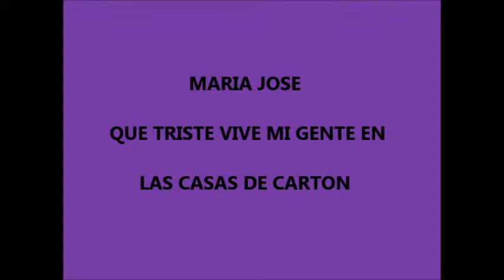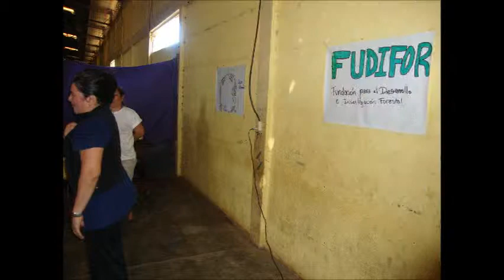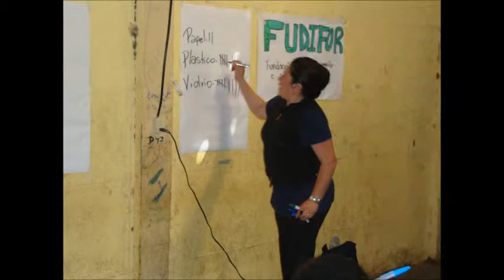MARIA JOSE QUE TRISTE VIVE MI GENTE EN LAS CASAS DE CARTON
FUDIFOR: Una fundación Sin Fines de Lucro. Transparente, Con una Mision, y Vision con Objetivos claros y especificos y es que atraves de la asistencia tecnica se orientan a grupos de personas focalizadas en los distritos de MANAGUA  para que se puedan desarrollar como hombres y mujeres de bien. PROXIMO PROYECTO con la Confederación de Trabajadores por Cuenta Propia.  CTCP-FNT. nuestro propósito mas grande sacar de  los semáforos a VENDEDORES ambulantes. e insertarlos a CARPINTERÍA, PANADERÍA, COSTURA, ALBAÑILES, ELECTRICISTA o insertarlos a la educación Formal.
Ingeniera Maria Jose. DIRECTORA EJECUTIVA.